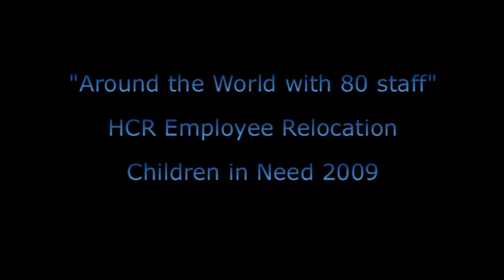HCR Employee Relocation Children in Need 2009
Employees at HCR Group in Basingstoke, UK, spent the day travelling the world without stepping one foot out of the office!

Each member of staff dressed up to represent a country from around the world and provided international cuisine to raise money for Children in Need. The event was inspired by six pairs of the celebrities that raced around the world in 80 days, raising money for the charity.

The countries represented included Australia, Greece, Japan, Mexico, and many more. Throughout the day a number of activities took place to win a variety of prizes, including a raffle for spectacular cake designed especially for Children in Need. The amount raised currently sits at £260 and is still rising.